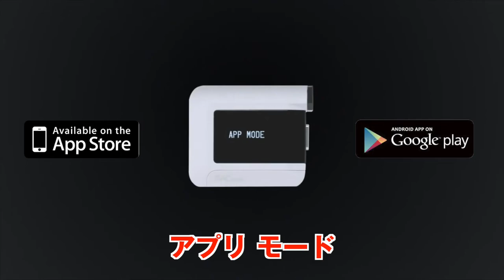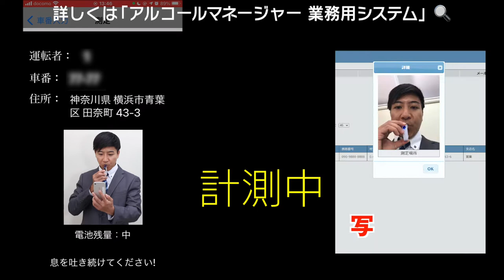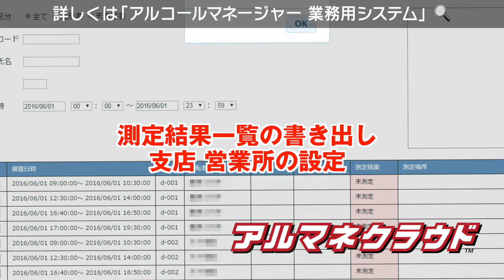驚くほど小型！！パッと取り出してすぐにチェックできるアルコール検知器！【アルコールマネージャー Lite】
日々の記録が残せる、アプリと連動して使う 「アプリモード」と、アプリを使わず単体だけで使える「スタンドアローンモード」の、2モードを搭載！

「スタンドアローンモード」なら、ディスプレイに直接数値が表示されるから、アプリを使わず、その場ですぐに確認できる！！
また、数値が0になるまでにあとどれくらいかかるか、目安となる時間も教えてくれます。
※アプリ内でも確認できます。

超コンパクト、重さ40ｇと超軽量！　バッグに携帯しやすい、ホントに使えるアルコールチェッカー！！